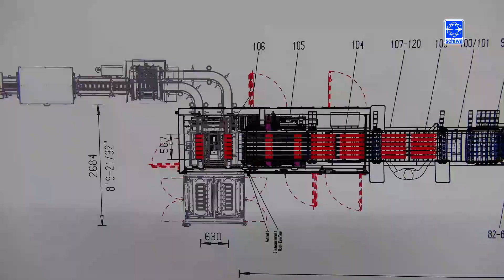Cracker Cut Line 6 Loaves